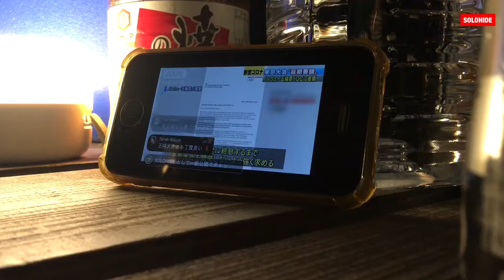【車中泊】四万十川でホルモン焼き4